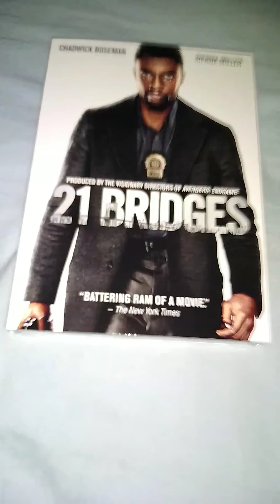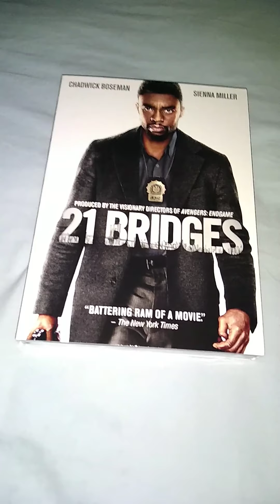21 Bridges 2019 DVD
I bought 21 Bridges on DVD at Walmart for 17.96 on DVD the Blu-ray+DVD is 22.96 and the DVD is 17.96